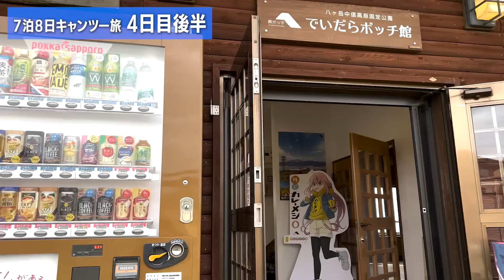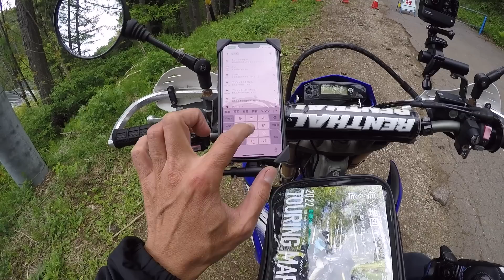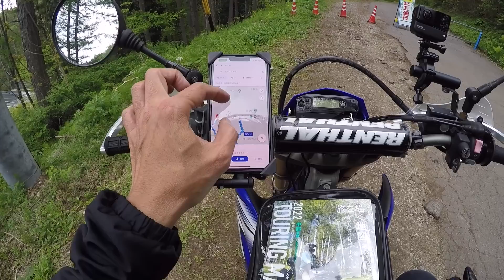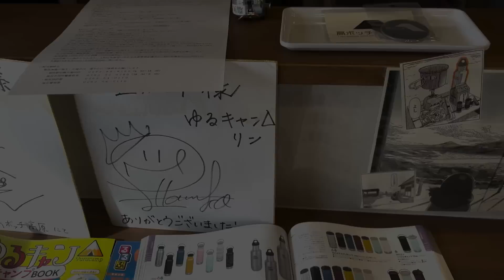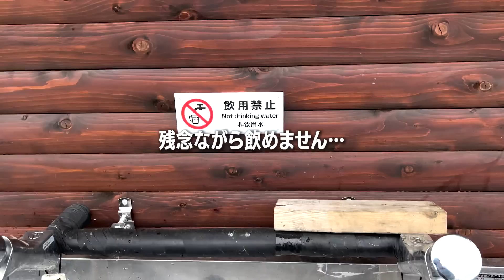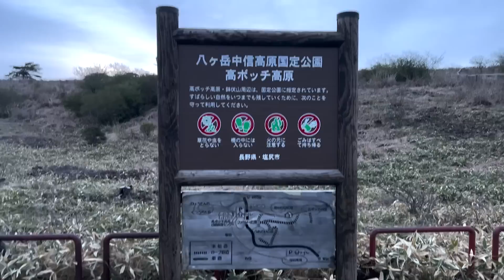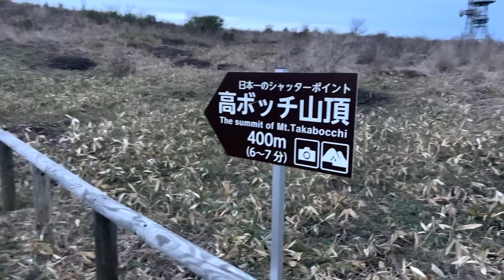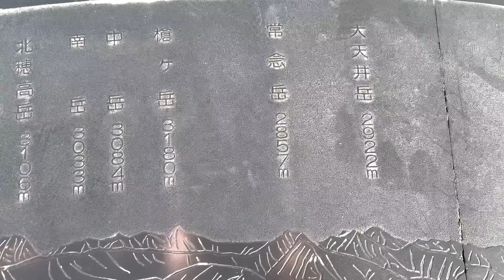【第6話】感動の絶景キャンプ♪通行止めのその後…51歳の博多のオジさんがゆるキャン聖地巡礼！？4泊目は高ボッチキャンプ場♪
今回は第6話です。ぜひ第1話からご覧ください♪
前回、奇跡的な逆さ富士を見てテンションが上がり、温泉、買い出しを済ませキャンプ場へ向かいました♪
そして高ボッチキャンプ場目前でまさかの通行止め！！
まさにゆるキャン△のような展開にww

その続きとなります。

ぜひ、いいね👍＆コメントお願いします🙇‍♂️

◆オリジナルシェラカップ完売いたしました!!
たくさんのご注文ありがとうございました♪
ステッカーはまだ少し在庫あります！

［楽曲］
DOVA SYNDROME

こちらのメールにお願いいたします！
こじチャンネル　こじさん宛

生まれも育ちも九州は福岡のこじさんです。
2021年50歳を迎えた、キャンプ歴2年強の
アラフィフソロキャンパーです。
テントやキャンプギアが好きで、少しずついろんなものを買い揃えながらソロキャンプを楽しんでます♪
一度きりの人生、後悔しないよう
キャンプだけでなく、いろいろことにチャレンジし続けたいと思ってます♪